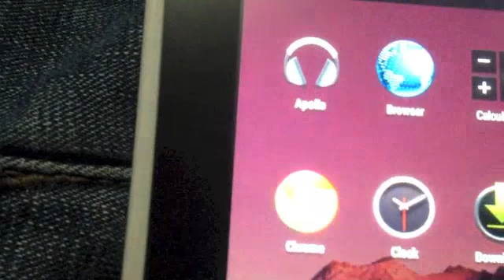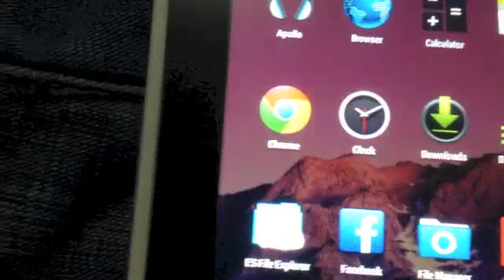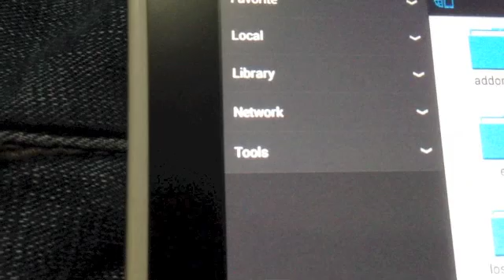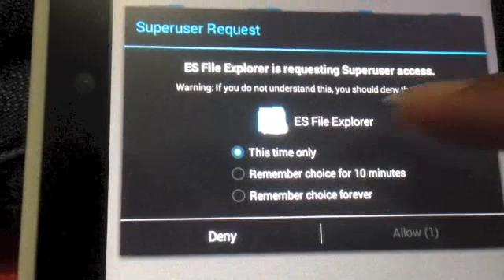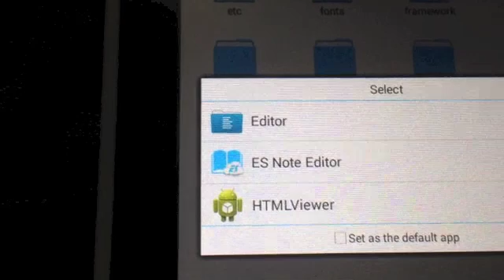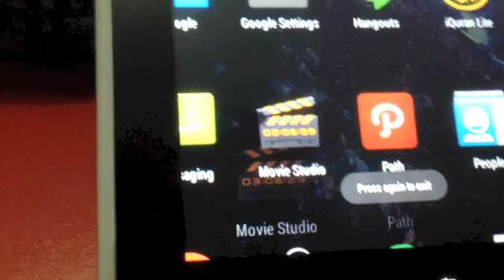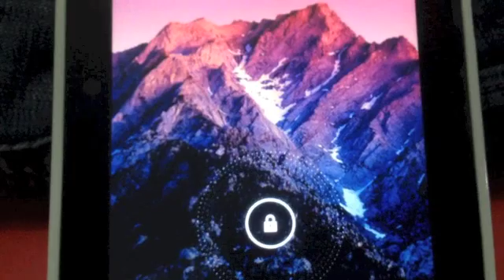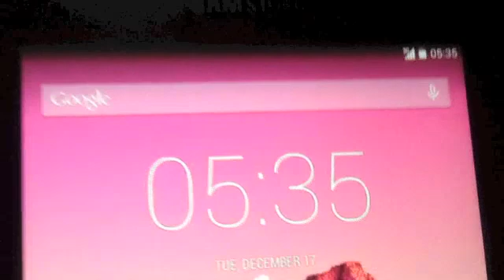Make taskbar transparent / translucent on Android 4.4 KitKat (Galaxy Tab P1000)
Android 4.4 KitKat comes with several new features. One of a cool feature is the transparent / translucent taskbar in Home / LockScreen. It requires a large memory by default (1GB+ of RAM). Since the P1000 tab is only 512MB of RAM, this feature is disable by default. You need to enable it to make it transparent by editing /system/build.prop file. Change the value "ro.config.low_ram=true" to "ro.config.low_ram=false" then reboot the device.